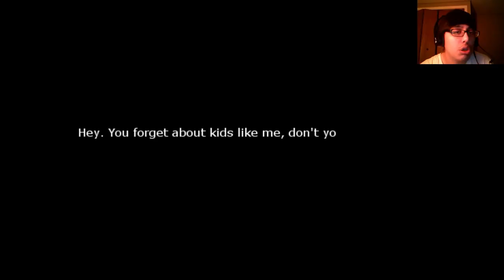RE Kinder Part 4: Lets play a Game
Yuuichi wants to play a little game with us, one that may involve death! DUN DUN DUUUUUU!

I know i pronounced Kinder wrong but I didn't know which way it was supposed to be pronounced til the end.